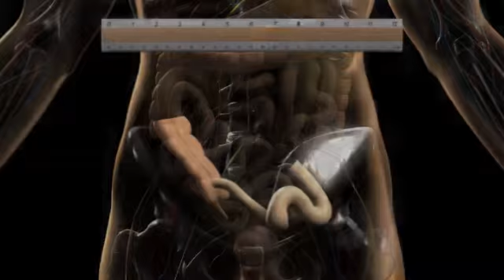ESPN | David Garrard